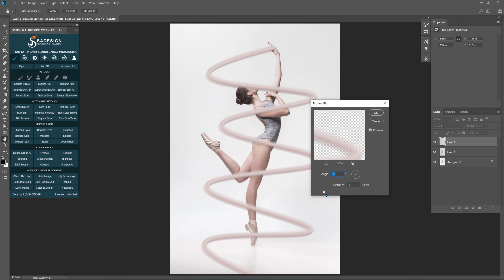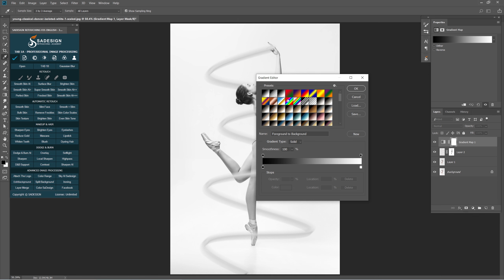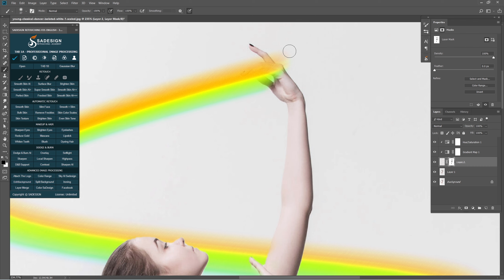How to Create a Tentacle Effect Quickly and Easily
How to Create a Tentacle Effect Quickly and Easily | SADESIGN RETOUCHING
Hey hey! This effect is mostly used in all types of dance sports.